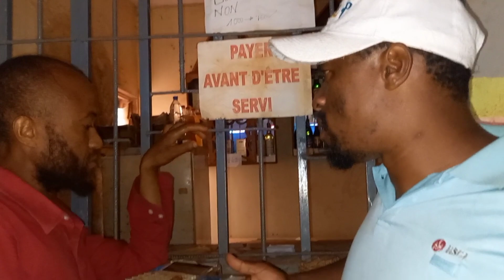ma go de luxe